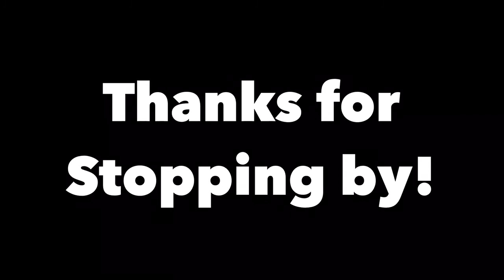ANNOUNCEMENT about upcoming cigar and pipe giveaways